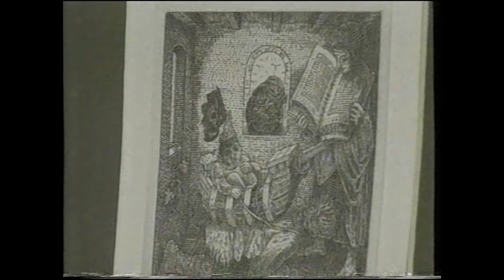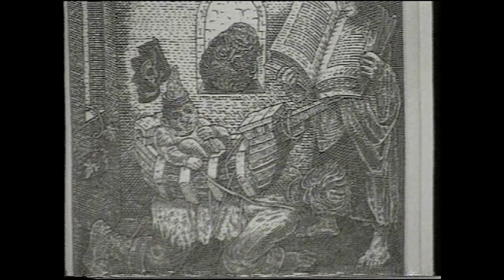TISZApART MOZI - o.k.é. (Orosz István Kamarakiállítása, Nemzetközi Képzőművészeti Filmszemle 2002)